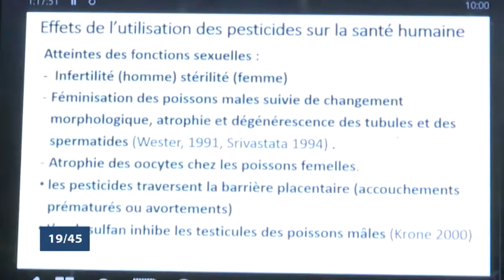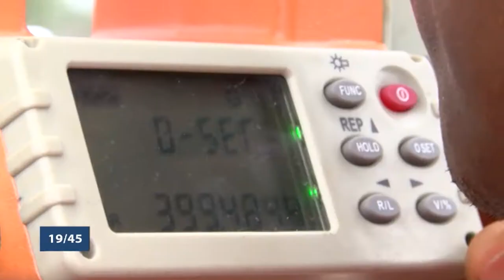Le 19 45 du mercredi 16 mai 2018 avec Amandine ANIAMBOSSOU